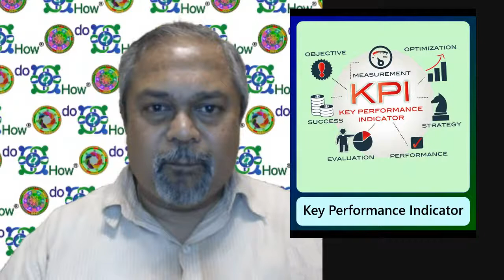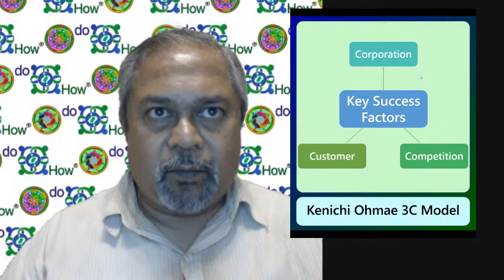Introduction to Kenichi Ohmae 3C Model for Execution Excellence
Today's live session is about Introduction to Kenichi Ohmae 3C Model for Execution Excellence.
Execution Excellence is all about defining a clear target, acquiring the right people, securing the buy-in and common understanding, deploying the targets, demanding regular progress reporting, consistently steering towards the target, celebrating success. Time and People with the right Mindset/Culture are the key. I invite you to check out and utilise our knowhow and solutions on execution excellence by visiting